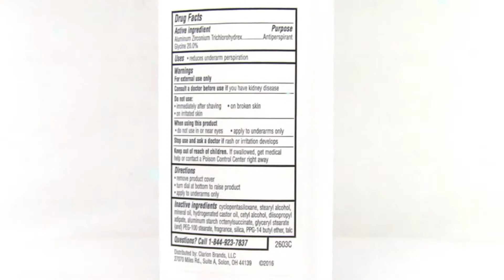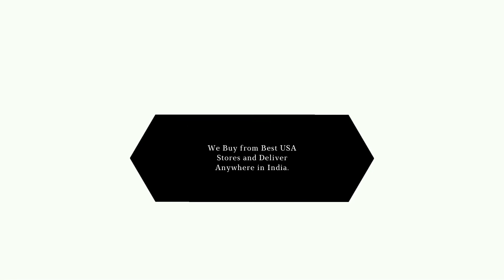Certain Dri Deodorant for Men and Women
Hello friends,
Today I'm introducing the newest 'Certain Dri Deodorant for Men and Women'.

Say goodbye to sweat and hello to confidence with Certain Dri Deodorant for Men and Women. Our powerful, clinical-strength formula provides long-lasting protection against sweat and odor, so you can stay fresh and dry all day long.

Our gentle yet effective formula is specially designed for men and women, and is perfect for anyone who wants to stay comfortable and confident throughout the day. Whether you're running errands, hitting the gym, or just hanging out with friends, Certain Dri has got you covered.

Our deodorant is free from harsh chemicals and fragrances, making it safe and gentle for all skin types. Plus, our compact and easy-to-use applicator makes it convenient to take with you on-the-go.

Crowcrowcrow
We Import 100% Authentic Products from USA to INDIA.